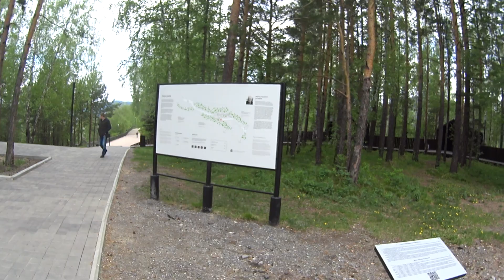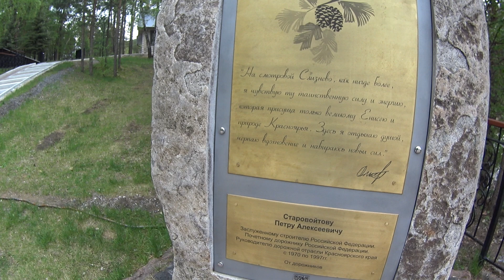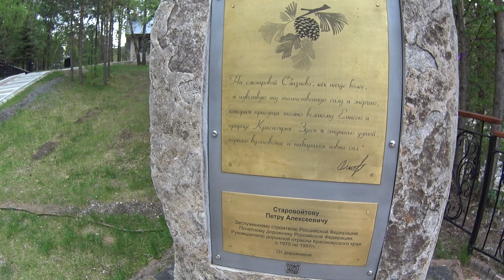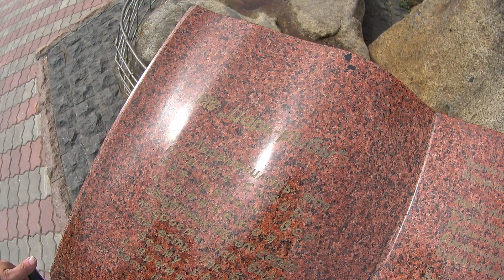Большое путешествие 27 серия // Красноярск! - 1 часть // Серёга - экскурсовод!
мой номер: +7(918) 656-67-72 МТС - только для ватсап
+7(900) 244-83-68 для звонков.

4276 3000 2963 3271 - Карта Сбербанка